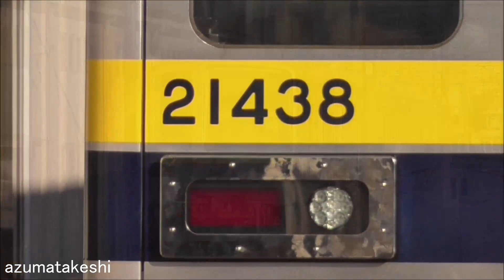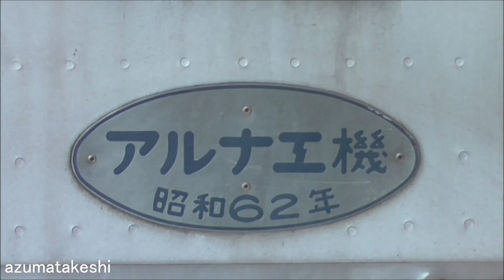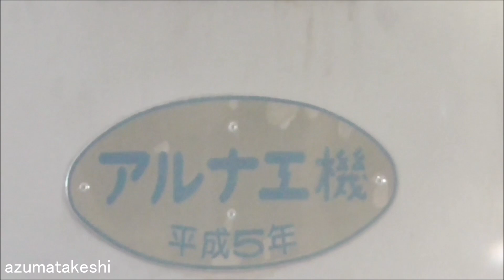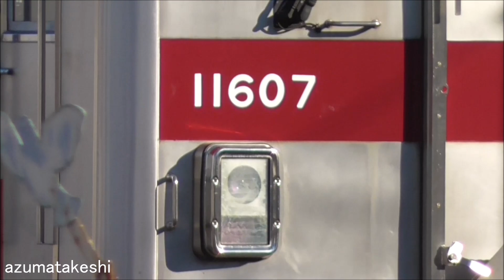【東武20400系 21編成目 21438F(元21855F) 完成間近 館林津覇 屋外留置！】ラスト22編成目 屋内工事開始！リニューアル済 10000系 11607F 残り3両屋内工事中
2021年12月04日

現在、館林津覇では、東武20400系 計22編成を2022年3月完成予定で、改造工事を行っています。

本日確認したところ、東武20400系 21編成目 21438F(元21855F)が、館林津覇の屋外に留置されていました。
前回21447Fが、2021年08月14日に屋外留置されていますので、3か月半ぶりの屋外留置となります。

一方、ラスト22編成目 21448F種車(元21807F+21855F)は、屋内で工事を開始しました。

また、2021年10月26日に「リニューアル済」11607Fが再入場しました。
11607Fは、2010年2月に館林津覇に入場、2010年8月にリニューアル工事が完成し、出場しています。

本日、クハ11607-モハ12607-モハ13607の3両は、屋根の部分がきれいに再塗装、およびクーラーキセも取り付けられていました。
この3両は、屋根の補修工事は完了したと思われます。

本日、工場内の様子も少し確認できました。
11607Fのうち、残り3両（サハ14607-モハ15607-クハ16607）には、屋根部分にビニールのマスキングがされており、屋根の補修工事を実施中でした。
また、屋内に入った、21448F種車(元21807F+21855F)のうち、モハ27855は、ドアボタンの部分に穴があけられており、工事が進んでいる模様でした。

◆館林津覇入場中 編成状況（旧車番で記載）
　①屋外留置（改造・作業前）
　　なし

　②工場内改造・作業中
　　クハ21807-モハ26855-モハ27855-クハ28807
　　サハ14607-モハ15607-クハ16607

　③屋外留置（改造完了間近）
　　クハ21855-モハ24855-モハ23855-クハ28855
　　クハ11607-モハ12607-モハ13607

◆関連動画
　②リニューアル済 10000系 11607F なぜ館林津覇に再入場したのか？（2021年10月30日）
　③館林津覇入場中 10000系 11607F 屋外から姿を消す！工場内に6両取り込み（2021年11月13日）
　④館林津覇 10000系 11607F 一部車両 屋外留置！入場した理由が判明！（2021年11月27日）

◆20400系改造～運用開始履歴
　　車番　　津覇屋外留置　　津覇出場　　　　試運転(配属日)　運用開始
　①21411F　2018年03月21日→2018年04月07日→2018年06月16日→2018年09月03日
　②21421F　2018年04月19日→2018年05月30日→2018年09月08日→2018年10月24日
　③21422F　2018年06月09日→2018年06月29日→2018年09月15日→2018年09月17日
　④21412F　2018年07月09日→2018年08月01日→2018年08月25日→2018年09月05日
　⑤21413F　2018年08月04日→2018年09月06日→2018年10月01日→2018年10月11日
　⑥21423F　2018年09月29日→2018年11月07日→2018年11月28日→2018年11月30日
　⑦21431F　2018年11月28日→2018年12月25日→2019年01月19日→2019年01月29日
　⑧21441F　2019年01月15日→2019年02月04日→2019年03月02日→2019年03月18日
　⑨21432F　2019年03月12日→2019年04月09日→2019年05月11日→2019年05月22日
　⑩21442F　2019年06月17日→2019年07月11日→2019年09月07日→2019年09月10日
　⑪21433F　2019年07月29日→2019年09月04日→2019年10月11日→2019年10月16日
　⑫21443F　2019年09月07日→2019年12月03日→2020年01月08日→2020年01月22日
　⑬21434F　2019年11月30日→2020年01月09日→2020年02月08日→2020年02月16日
　⑭21444F　2020年02月08日→2020年03月03日→2020年03月19日→2020年03月30日
　⑮21435F　2020年06月04日→2020年06月29日→2020年08月25日→2020年08月28日
　⑯21445F　2020年08月26日→2020年10月12日→2020年11月04日→2020年11月15日
　⑰21436F　2020年11月25日→2020年12月17日→2021年03月17日→2021年04月12日
　⑱21446F　2021年02月06日→2021年03月25日→2021年05月18日→2021年07月10日
　⑲21437F　2021年05月07日→2021年06月10日→2021年07月12日→2021年08月11日
　⑳21447F　2021年08月14日→2021年10月14日→2021年10月27日→2021年11月04日
　21 21438F 2021年12月04日→
　22 21448F

◆20400系列 種車別系列 22編成改造確定
　①20410系（21411F～21413F 計3編成）→種車：20070系のみ
　②20420系（21421F～21423F 計3編成）→種車：20000系クハ＋20070系中間車
　③20430系（21431F～21438F 計8編成）→種車：20050系のみ
　④20440系（21441F～21448F 計8編成）→種車：20000系クハ＋20050系中間車

◆20400系 改造組み合わせ
　①クハ21871-モハ22871-モハ23871-クハ28871　　　→21411F
　②クハ21811-モハ26871-モハ27871-クハ28811　　　→21421F
　③クハ21802-モハ26872-モハ27872-クハ28802　　　→21422F
　④クハ21872-モハ22872-モハ23872-クハ28872　　　→21412F
　⑤クハ21873-モハ22873-モハ23873-クハ28873　　　→21413F
　⑥クハ21801-モハ26873-モハ27873-クハ28801　　　→21423F
　⑦クハ21857(5)-モハ24857-モハ23857-クハ28857(5)→21431F
　⑧クハ21810-モハ26857-モハ27857(5)-クハ28810　 →21441F
　⑨クハ21858(5)-モハ24858-モハ23858-クハ28858(5)→21432F
　⑩クハ21806-モハ26858-モハ27858(5)-クハ28806　 →21442F
　⑪クハ21851(5)-モハ24851-モハ23851-クハ28851(5)→21433F
　⑫クハ21808-モハ26851-モハ27851(5)-クハ28808　 →21443F
　⑬クハ21852(5)-モハ24852-モハ23852-クハ28852(5)→21434F
　⑭クハ21805-モハ26852-モハ27852(5)-クハ28805　 →21444F
　⑮クハ21853(5)-モハ24853-モハ23853-クハ28853(5)→21435F
　⑯クハ21803-モハ26853-モハ27853(5)-クハ28803　 →21445F
　⑰クハ21856(5)-モハ24856-モハ23856-クハ28856(5)→21436F
　⑱クハ21804-モハ26856-モハ27856(5)-クハ28804　 →21446F
　⑲クハ21854(5)-モハ24854-モハ23854-クハ28854(5)→21437F
　⑳クハ21812-モハ26854-モハ27854(5)-クハ28812　 →21447F
　21クハ21855(5)-モハ24855-モハ23855-クハ28855(5)→21438F
　22クハ21807-モハ26855-モハ27855(5)-クハ28807　 →21448F

　※私の動画内では、634型を除き、全て「系」または「系列」で表現しています。